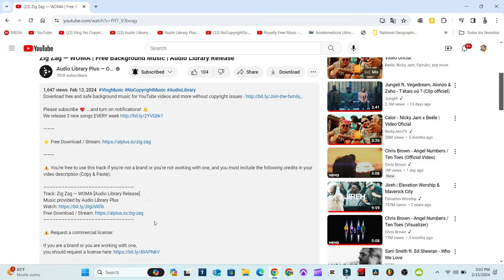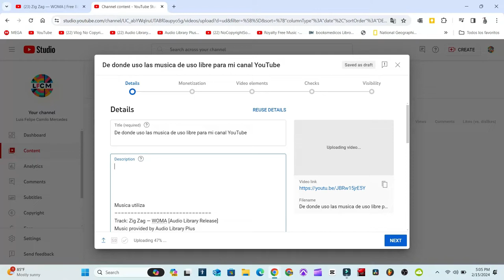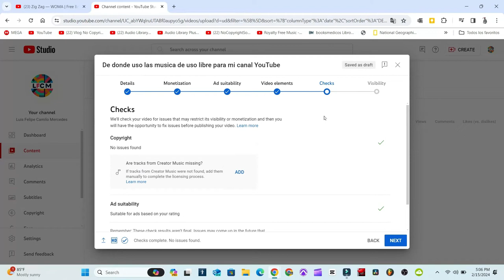Aqui te dejo 2 canales de las Pistas que uso para mis videos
te mostraré como usar pistas de uso libre para tus videos de dos canales

Música Utiliza